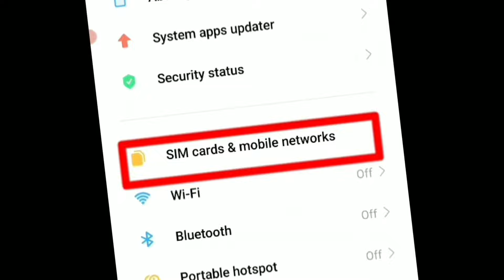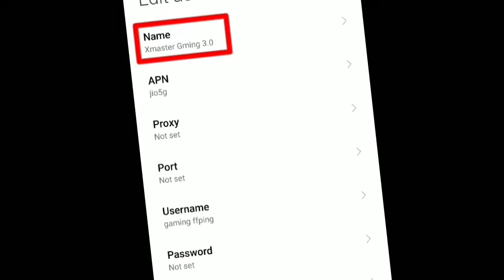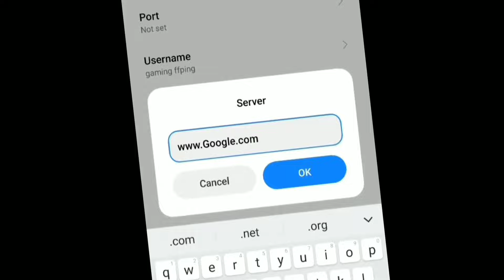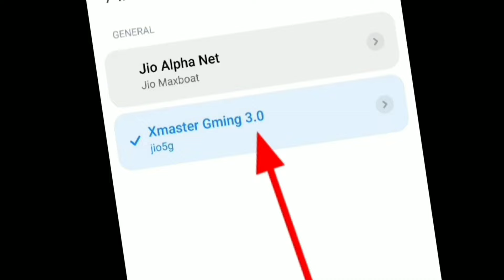Free Fire Internet Problem | FF Internet Problem | Free Fire Network Problem | FF Ping Problem Today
free fire internet problem | ff internet problem | free fire network problem | ff ping problem

Free Fire Me Network Problem Kaise Thik Kare | FF Network Problem | Free Fire Network Problem jio sim | free fire network issue | free fire ping problem

free fire Ping Issue
ping problem in free fire
ff jio network problem, ff network problem jio
free fire jio sim network problem today
free fire normal ping but game not working
free fire wifi network problem
how to solve high ping problem free fire
free fire max high ping problem
Ping problem solve kaise kare
how to fix net problem
free fire network problem
free fire 5g network problem
free fire 999+ problem jio sim
normal ping but game not working in free fire

➤Disclamer:-